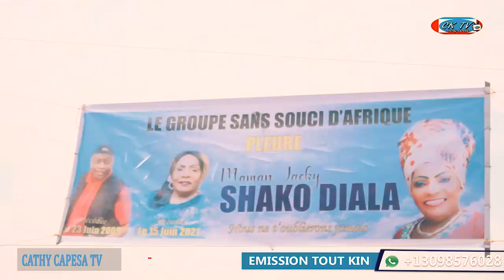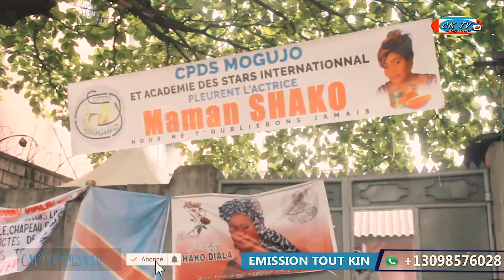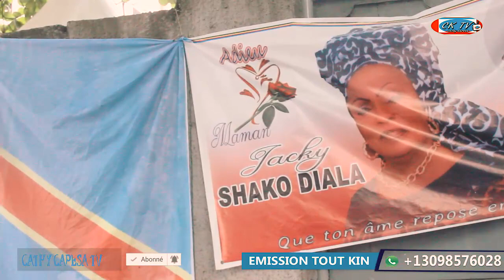🔴kake LiWA ya shako, makambu chaka kongo na massasi ba puati nde kopuata vie ya ba comedien